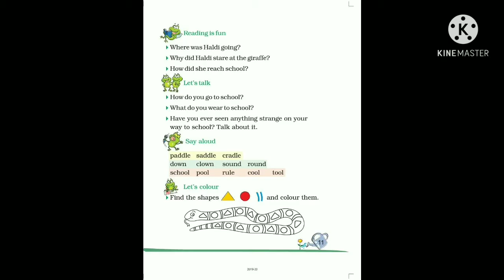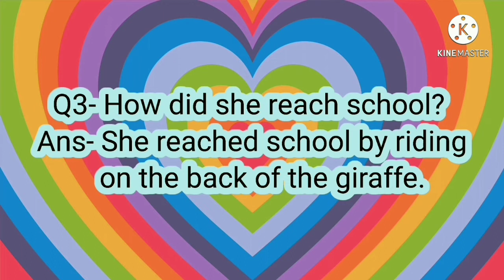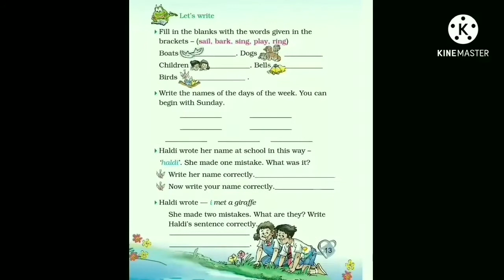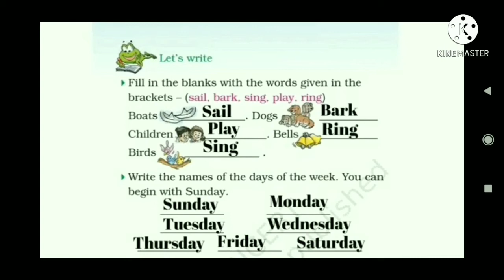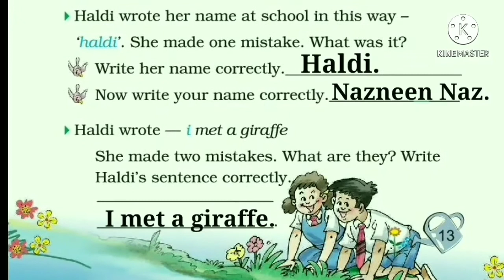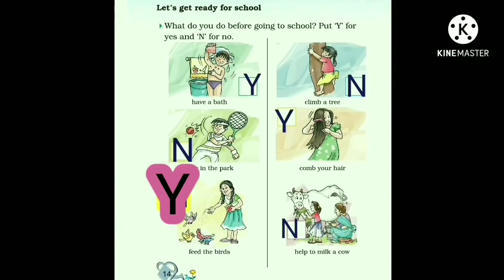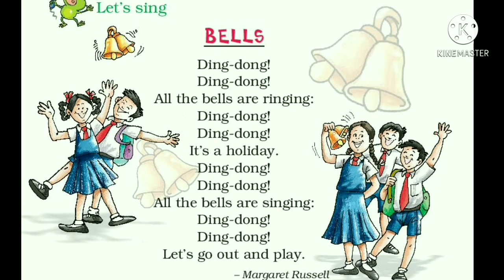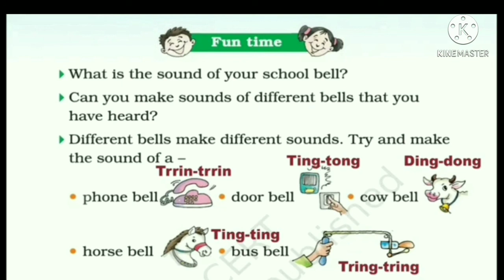Haldi's Adventure ;Unit -I,Chapter - 2 & Unit -I for Class- 2(NCERT Book Exercise) _By Nazneen Naz